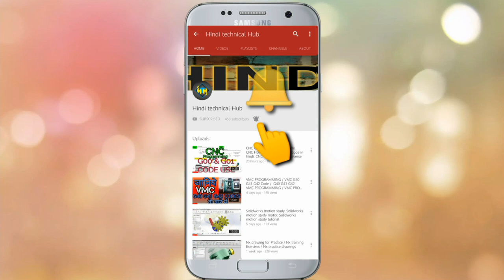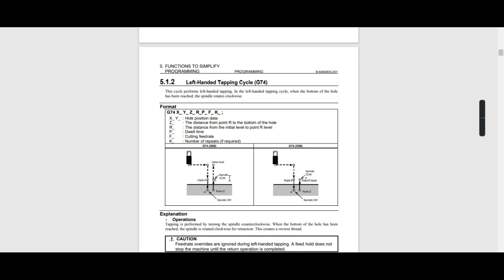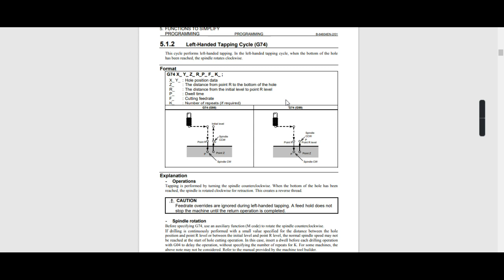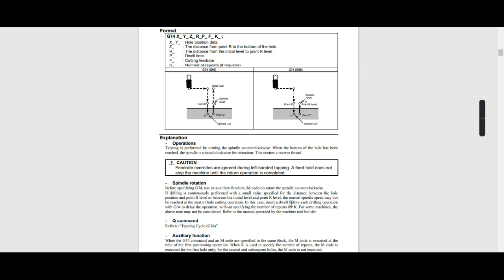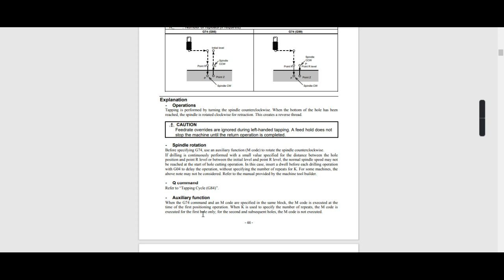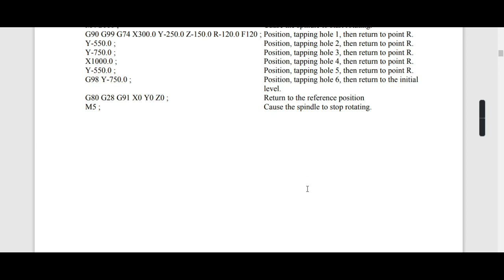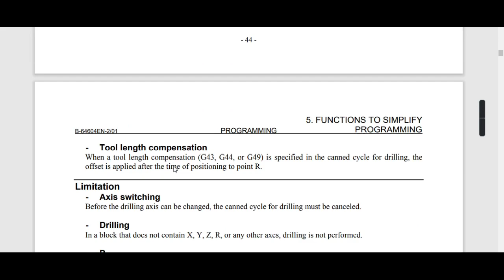Left Hand Tapping VMC and CNC Machine me kaise kare. Left Hand Tapping on VMC & CNC Machine.